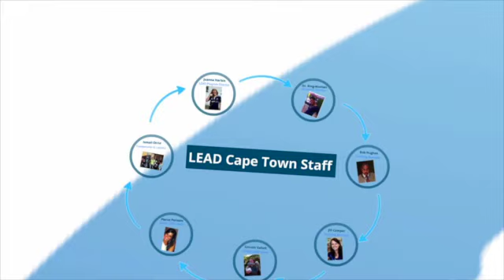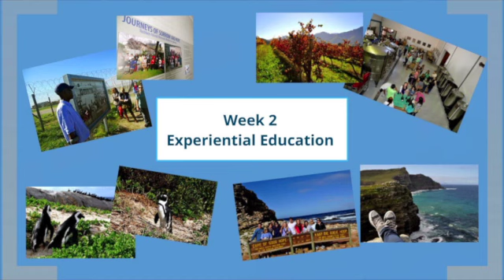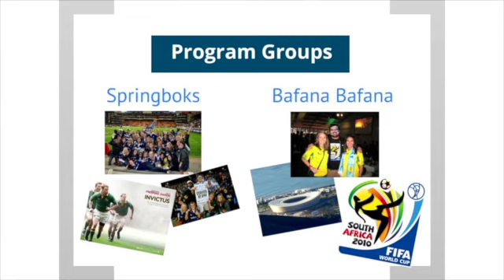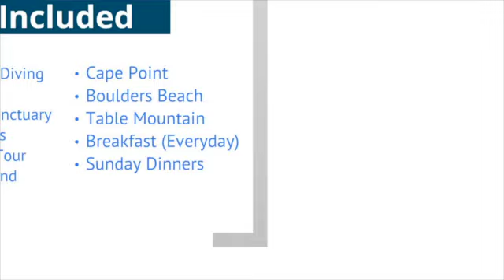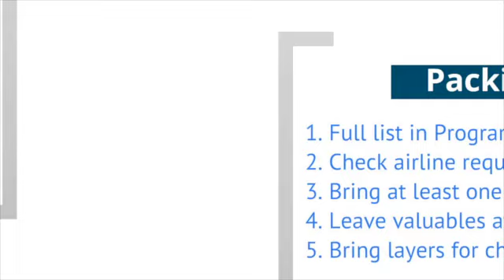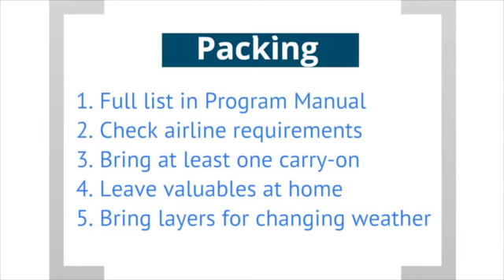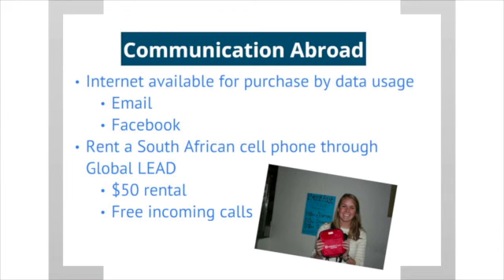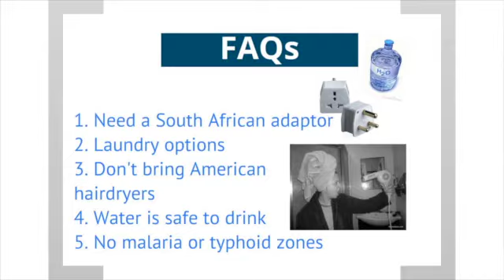LEAD Cape Town 2013 Gateway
We believe that the Global LEAD experience is the gateway to self-discovery, adventure and true connections with locals. These videos serve as Global LEAD's Gateway, a pre-departure orientation session. Each program participant is required to watch the orientation videos and ask any outstanding questions.